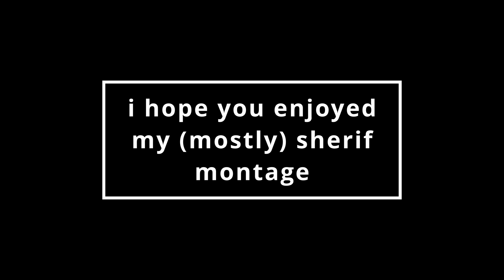SHERIFF DEVIL one dance💃(Valorant edit)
hey guys hope you've been enjoying my channel so far and here's a little sheriff Valorant montage(with an exception of one clip cause it was just SOOOOOO satisfying)